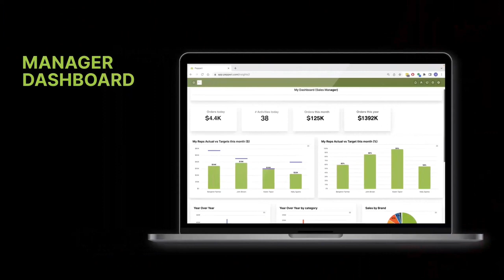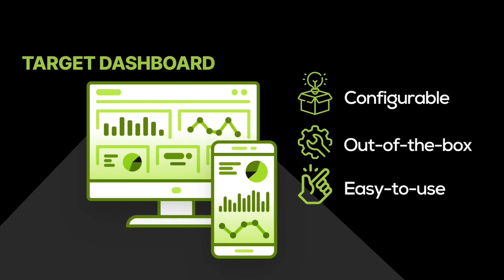הגדלת מכירות בעזרת מודול יעדי מכירות של פפרי